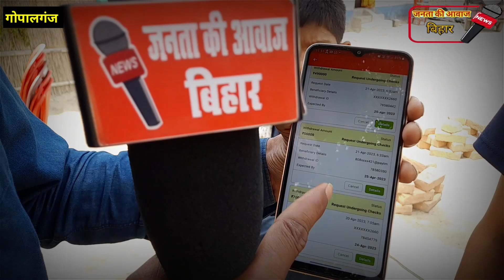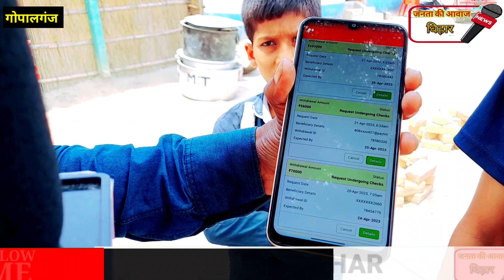Dream11 पर जीते 1 करोड़ और ऑडी कार बिहार के गोपालगंज के रिक्शा चलाने वाला के बेटा।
dream11 se jita paisa
dream11 se jita paisa account mein kaise transfer kare
dream11 se jeeta hua paisa kaise nikale
dream11 se jeeta hua paisa account mein kaise transfer kare
dream11 se jeeta hua paisa account mein kaise
dream11 se jita hua paisa kaise transfer kare
dream11 se paise kaun kaun jita hai
dream11 se paise kaise jita jata hai
IPL
ipl cricket 2023 live
ipl cricket 2023 highlights
ipl cricket 2021 live
ipl cricket 2023 highlights today
ipl 2021
ipl cricket 2022 live9
ip I song
ipl
ipl cricket 2023 highlights kkr vs gt
ip | 2023 highlights video
dream11
dream11 winner
dream11 bihar winner 2023
dream11 winner bihar
dream11 se kaun jita hai paisa
dream11 kaise khele
dream11
dream11 backup
dream11 mein
dream11 mein backup
dream11
dream11 bihar
dream11 bihar winner
dream11 bihar winner 2022
dream11 bihar
dream11 bihar ka winner
dream11 bihar news
dream11 bihari winner
dream11 bhar mein kaun jita hai
bihar tak dream11
dream11 bihar vs manipur
public_udanMy Dream11

my dream11 kaise khele

my dream11 circle

my dream11 me paise kaise kamaye

my dream11 kaise khelte hain

my dream11 team today

my dream11 team kaise banaen

my dream11 circle par team kaise banaen

my dream11 team

my dream11 circle kaise khele

my dream11 today match
dream11 winner

dream11 winner bihar

Dream11

fantasy

game

#1 rank

purnea dream 11 winner

wunner

interview

noushad

rank1

dream11 winner purnea

pa news

luck

1 cr

1 cr winner

dream11

rank 1 kaise laaye

dream11 pe rank 1 lane ka tarika

dream11 team